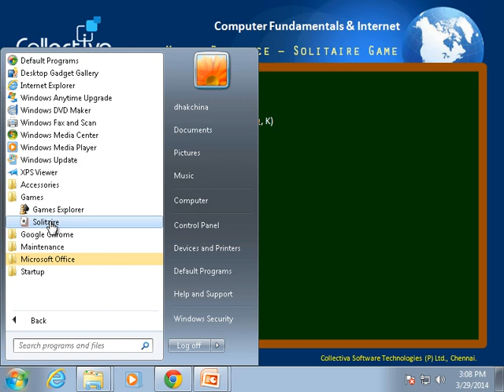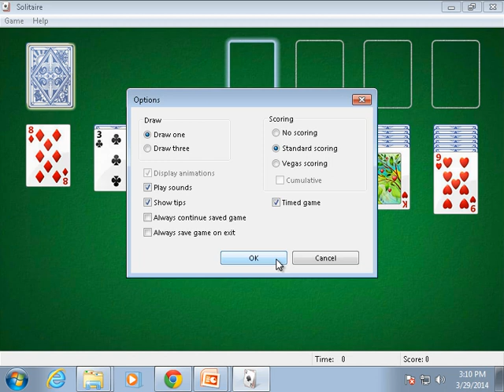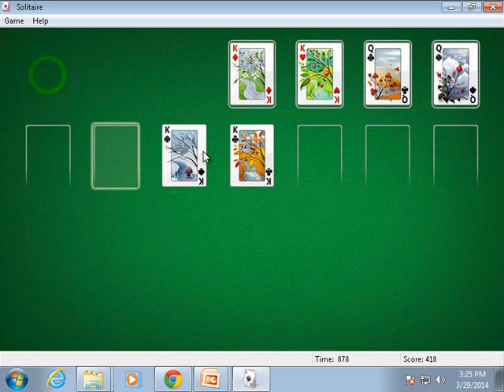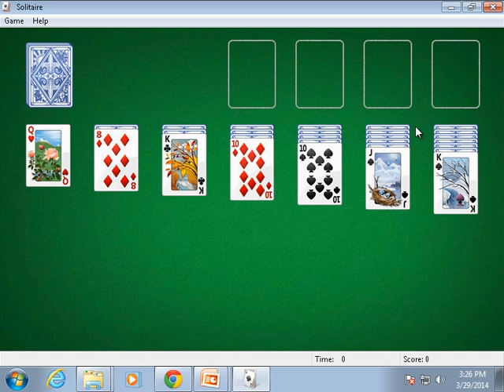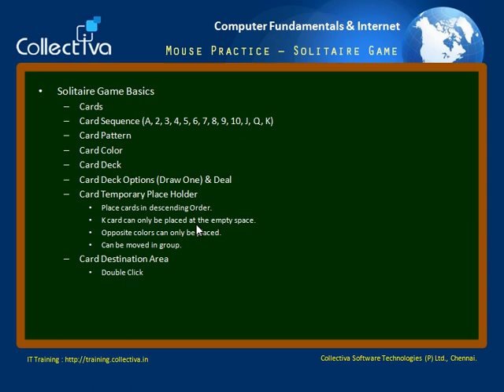#4 Mouse Practice Solitaire Game || Computer Fundamentals in Tamil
This video helps you to get mouse practice by playing the solitaire game. (in Tamil)

This Video is Part of   “Computer Fundamentals, Windows OS & Effective Internet Search In Tamil”